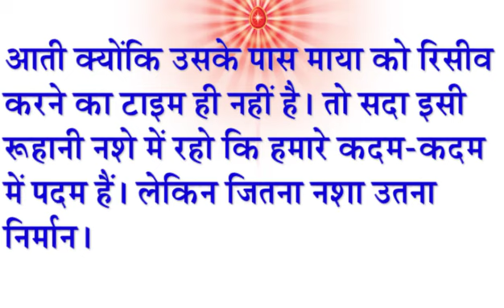Aaj Ki Murli Ka Saar/ 2 June 2023/ आज की मुरली 2-6-2023 Madhuban Murli/ Today Murli/ Aaj Ke Mahvaky/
Aaj Ki Indina murali,
Murli Essence,
Satguruvar Sandesh ,
Satguruvar Murli ,
Meditation Songs,
Rajyog Meditation,
Today Murli,
Daily murali,
Daily murli, Murli,
Madhuban Murli,
Live murli,
aaj Ki Murli Ka Saar Hindi,
Spiritual Commentary,
Relaxation Commentary,
elaxation Commentary with Music,
Meditation Song,
BrahmaKrumaris Meditation Song,
Baba'sSong,
Spiritual Song,
BK Songs,
BrahmaKrumaris Murli,
Divine Krishna Murli,
Madhuban Murli,
aaj ki Murali Saar,
Indina murli Saar,
Murli Essence,
Murli Saar,